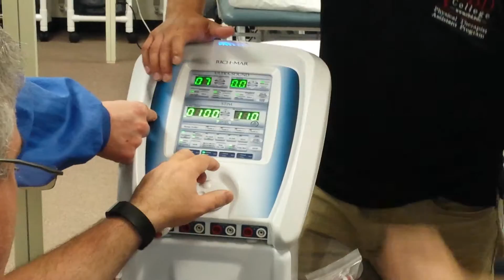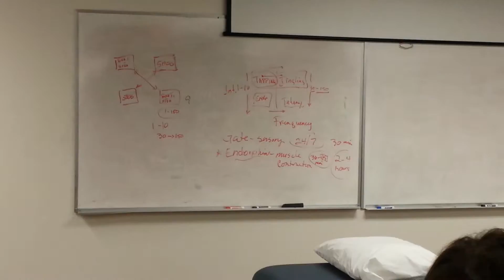CBD PTA, Portable Tens Explained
good explanation as to how portable tens works